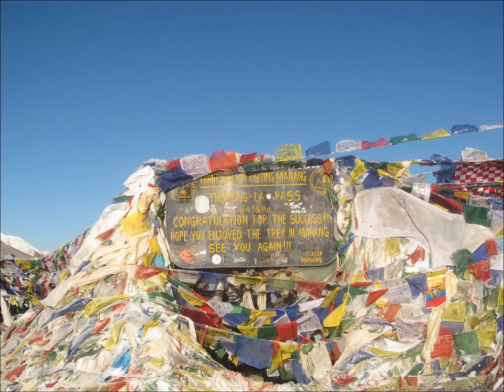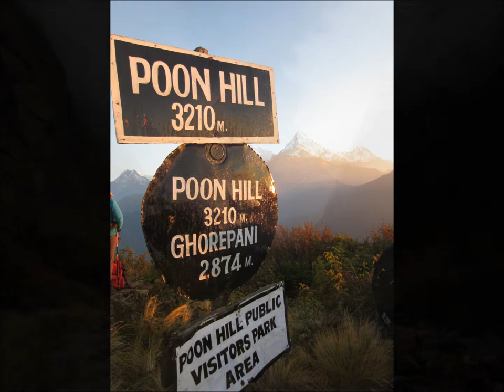The Annapurna Circuit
Some of my favorite pictures from the amazing Annapurna Circuit in Nepal!
20 days trek in October 2012!

The song is amazing and one of my favorites. It is called Dashain Dhun by a Nepalese band called Kutumba